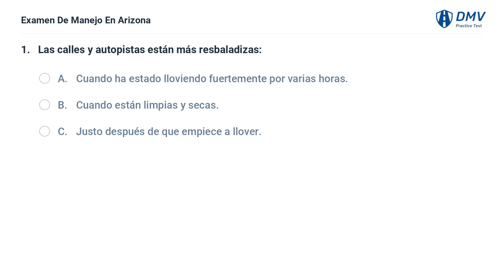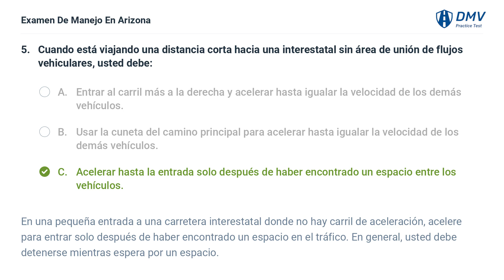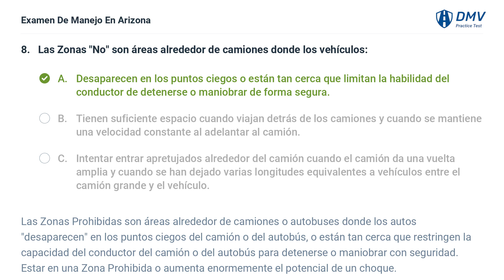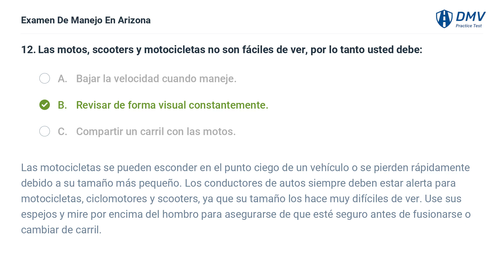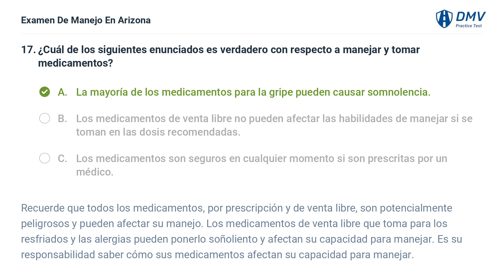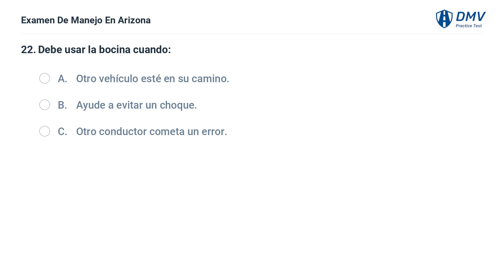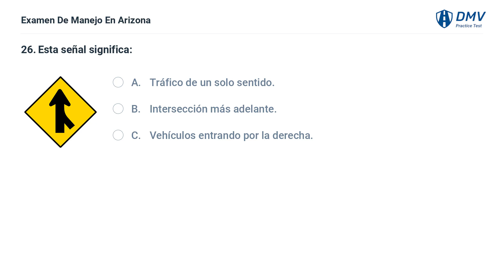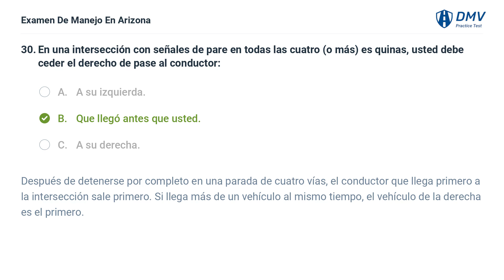2022 Arizona Prueba Escrita del DMV #2. Preguntas y Respuestas en Español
Apruebe su Prueba de Permiso del DMV de 2022 de Arizona con Flying Colors. 100 % gratis. 99% de tasa de éxito. ¡Practique ahora! Preguntas y Respuestas Reales de su DMV local.

Introducción: 00:00
Pregunta 1:  00:07
Pregunta 2:  00:46
Pregunta 3:  01:19
Pregunta 4:  01:55
Pregunta 5:  02:36
Pregunta 6:  03:30
Pregunta 7:  04:35
Pregunta 8:  05:21
Pregunta 9:  06:32
Pregunta 10:  07:14
Pregunta 11:  07:42
Pregunta 12:  08:27
Pregunta 13:  09:17
Pregunta 14:  09:56
Pregunta 15:  10:30
Pregunta 16:  11:09
Pregunta 17:  11:53
Pregunta 18:  12:52
Pregunta 19:  13:37
Pregunta 20:  14:09
Pregunta 21:  14:57
Pregunta 22:  15:33
Pregunta 23:  16:05
Pregunta 24:  16:39
Pregunta 25:  17:16
Pregunta 26:  17:54
Pregunta 27:  18:31
Pregunta 28:  19:06
Pregunta 29:  19:56
Pregunta 30:  20:33